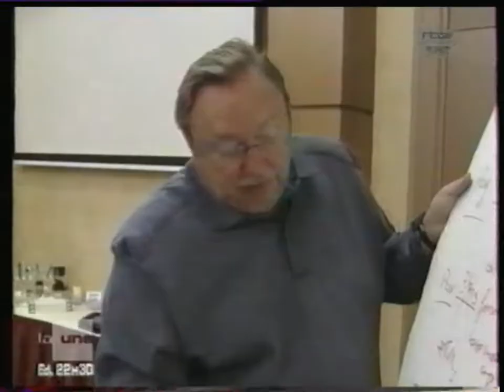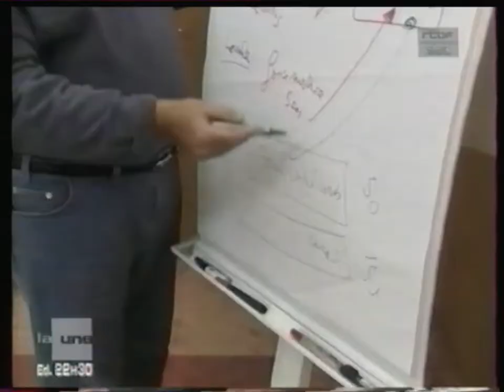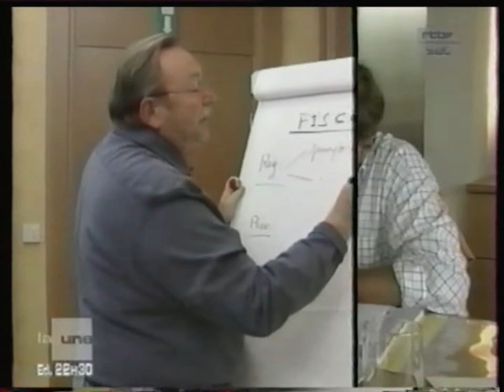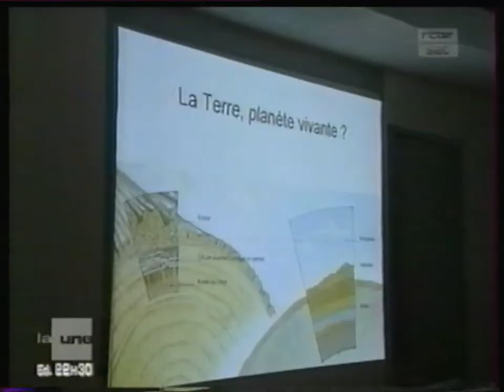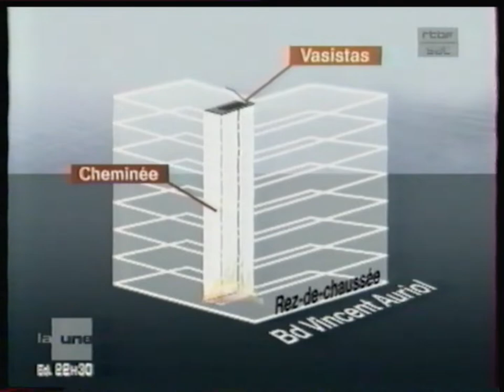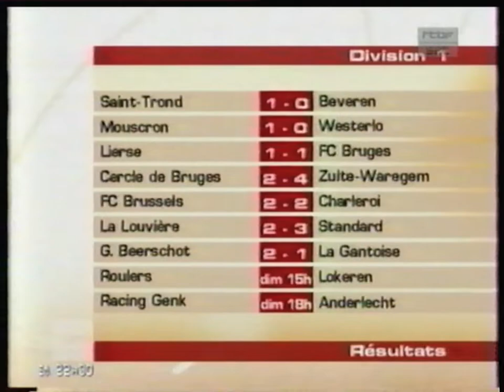RTBF Sat - 28 Août 2005 - JT Soir (Partiel)